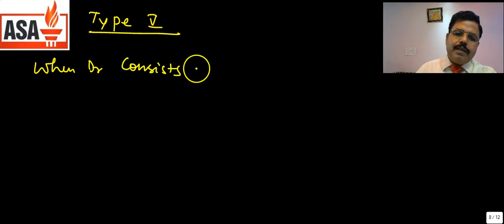Integration : For Class XI,XII & JEE Main & Advance Part-21